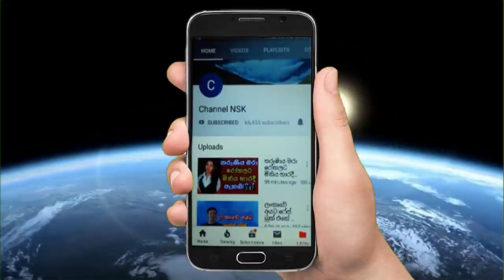Sunil CCTV footage ත්‍රීරෝද රථ සංගමයේ සභාපති සුනිල් ඝාතනයේ සුලමුල එළියට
Welcome to
බෝනික්කියකු සමඟ පවුල් කෑම Life Partner